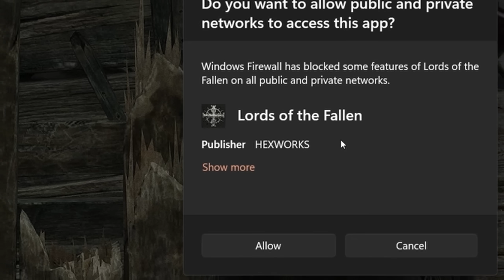Fénykardos Pisti atya 🙏 | Lords of the Fallen Montázs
A videóban látott teljes anyag a TheVR Gaming+ csatorna tulajdonát képezi, az eredeti anyagot a következő linken találjátok: